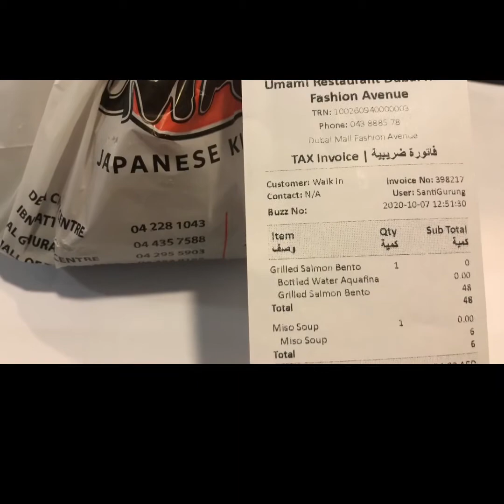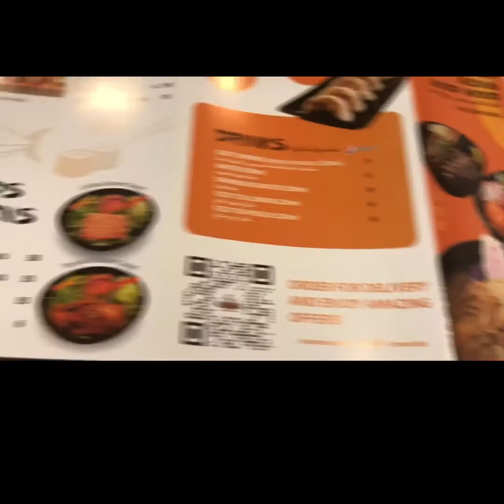All About Food Salmon Tempura maki roll